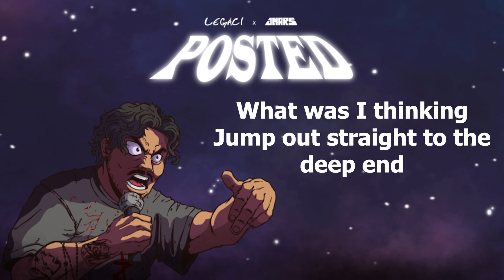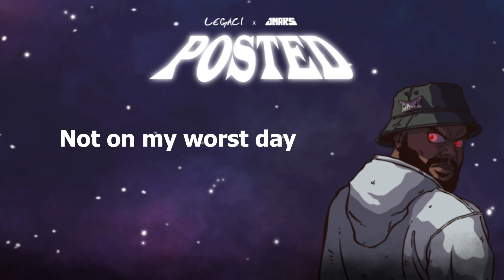Legaci - POSTED (feat. iamJMARS) Official Lyric Video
Lyrics

[HOOK]
Posted all season
I be outside for the weekend
What was I thinking
Jump out straight to the deep end
Jump on in, locked in cause I know myself
Bad lil thing and she good for the health
Talk aint cheap, if aint bout wealth
Yeah, yeah
Yeah, yeah

[VERSE]
Really give a fuck they think bout me
10 years deep and its still all on me
I be outside where the killers all be
9 on my side thats a lifeline
Tryna do more for myself on my time line
Really tryna gap in between from the fine line
Ill be right back, sippin on black
Think they know me
But they dont know jack (shit!)
I be mixed in with the mosh (pit!)
Know for the gang i would slit wrist
I be inside cause the pain by the boatload
Giving em a peak, like I handed em a go pro
Couple years back they aint really give a shit
Now its all love cause i’m doing what I said
I be locked in
Mind on ten
Shawty wanna fuck while I glide on the pen

(BRIDGE)
On god
I be written to sin
Prolly won’t fuck no one like me again
No Not close
Im the only one Posted

(JMARS VERSE)
Keep it a buck my nigga
I keep the heat in the trunk
It’s ready to jump
Like aliens pumping in ya
Check out this radio frequency
I frequently
Eat on theses beats
And they sequencing
Like Reese’s Pieces
Leave em deceased
Completely
Preach over each one equally
Light up the tracks
my finger like ET
still couldn’t see me
Not on my worst day
Maybe that’s why all they women I’m keeping
Maybe I might
take over the world wit wordplay
Please take a Look at my seating
This is the spot where kings be
Uhh
No there’s not one that could ever get close to
Legaci or me we posted uhh

(HOOK)
Posted up
Posted up
Posted up
Posted up
Go!
Posted all season
Yeah, yeah
Yeah, yeah